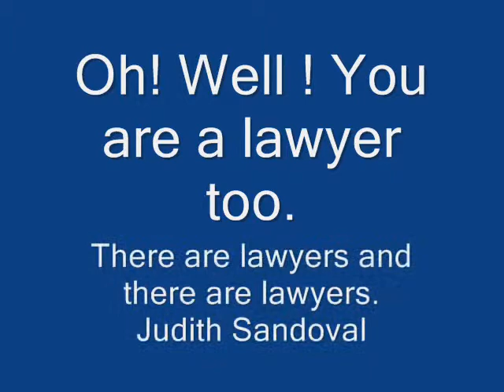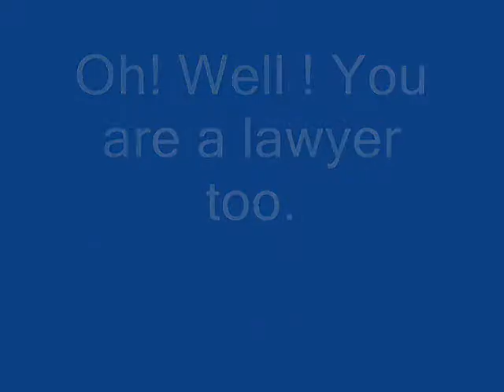There are lawyers and there are lawyers.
Sarnoff is a lawyer too!